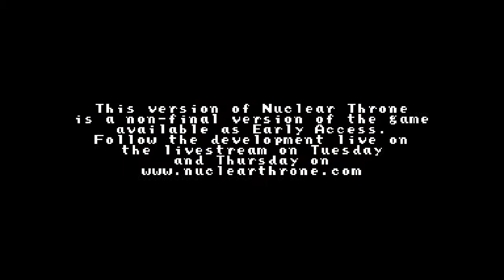Nuclear Throne|Machetes, Goldfish, and Dynamite|CAPTAINCHAOTIC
Hey guys, captainchaotic11 here. Today I'll be play some Nuclear Throne. It is a very interesting game and you can get it on Steam for $12. Tell me if you like me playing this game because I can always do some more gameplay of it with different avatars.
and as always enjoy :D.